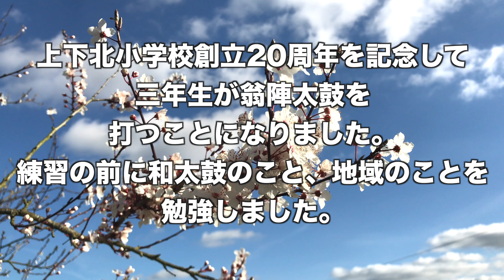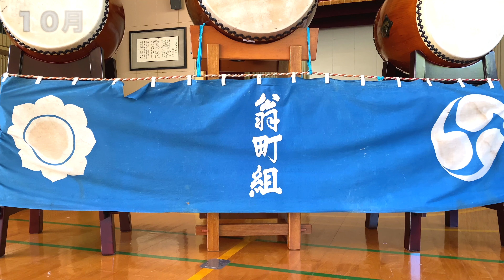上下北小学校創立20周年記念『翁陣太鼓』メイキング映像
上下北小学校創立20周年記念
小学校3年生の取り組み『翁陣太鼓』のメイキング映像

編曲：我龍-GARYU- 竹内孝志
【我龍GARYUプロフィール】
2005年和太鼓と、欧米で生まれたドラムを融合。これまでの音楽ジャンルにとらわれない新しい音楽の創造を目的として、広島県で結成された太鼓ユニット。
独自の表現への追求を信条とし、それぞれの楽器が出せる最高の一打へのこだわり、和太鼓の音作りは、太鼓の皮の切り出しから自分達でおこなう。
SETSTOCK2007、ふるさと祭り東京(東京ドーム)、関西コレクションに出演。アメリカ、シンガポール、台湾、フランスでも活動。